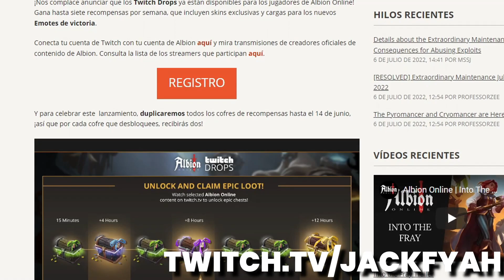BLACK MARKET 🤑 ¡MUCHA PLATA FÁCIL! | GUIA COMPLETA 🔥 Albion Online Español